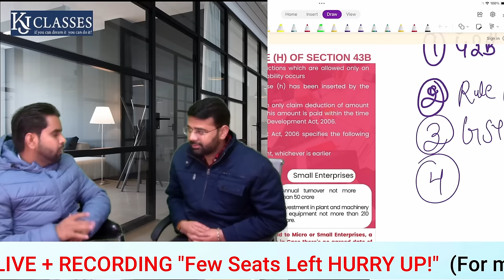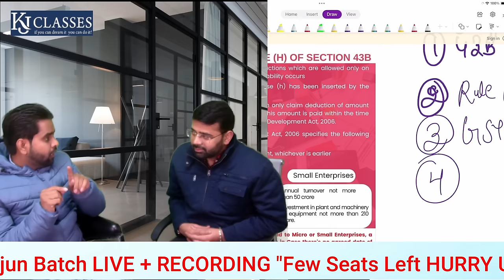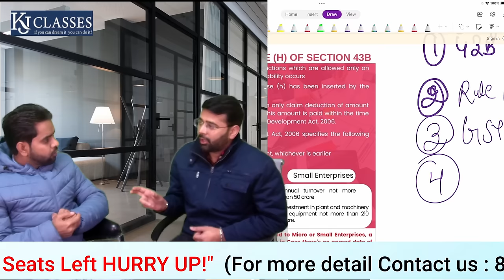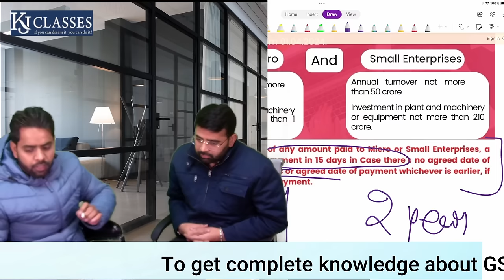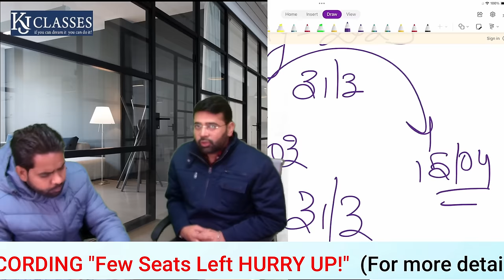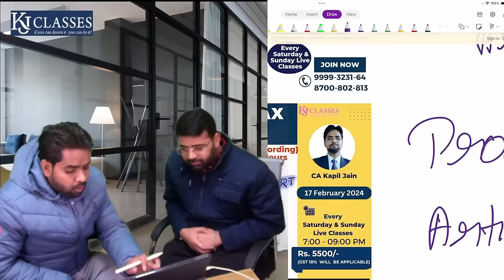Section-43B | CLAUSE (H) | 45 Days Payment Rule MSME | CA KAPIL JAIN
💪Powerful  LIVE Session on
Budget  (Just Rupees 99/-)

✅Topic -   LIVE Session on
Budget👇

Few Seats left, Hurry! Don't miss the opportunity